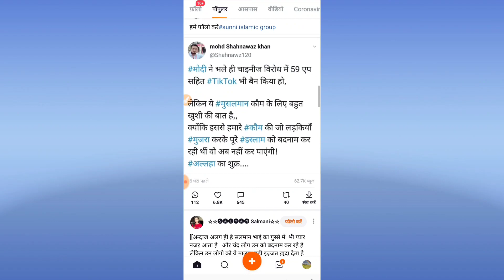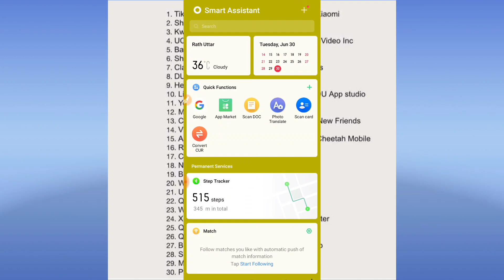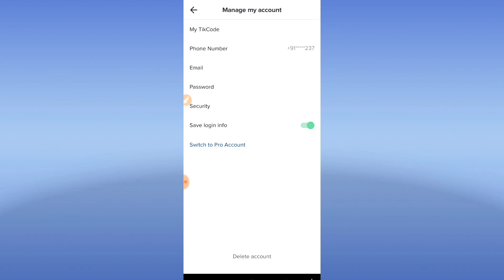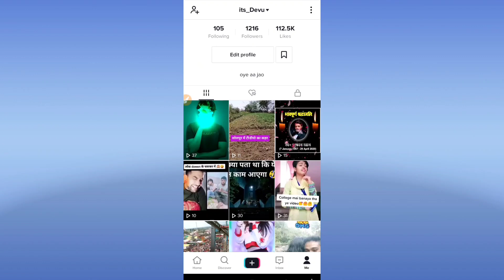Tiktok,helo and other 59 apps deleted from play store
🔴Questions-

1.tiktok app remove from play store

2.hello app remove from play store

3.59 Chinese app delete from play store

4.59 Chinese app list

5.tiktok play store se delete ho gaya

Hum Ek Dusre ke Saath hai to kuch hai Barna
..Nothing

_____________________________________________Dear Viewers _____________________________________________Jo bhi Bhai ye video dekh rha hai usase mai request Krna chahta hu ki aap please mujhe support karo please. Mai ap log ko bahot ache ache Tips & Tricks dunga channel ko grow krne ki..

🌐 If you want to join my INSTAGRAM then u can click on this link 👇 Become Technical 🔴

Join Me On Telegram-t.me/becometechnical

Your Queries -
helo app delete from play stor